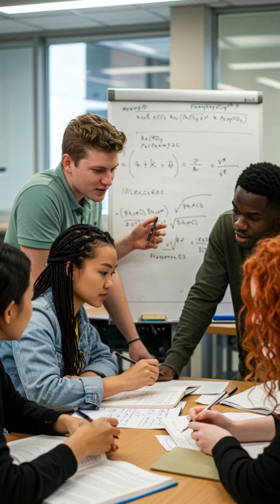Day 3.1 -Divisible by 13? Use This Trick!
Dividing by 13 is tough… unless you know this trick.
Learn a shortcut that helps you check 13-divisibility instantly, without calculators — and it’s so rare, even Google doesn’t list it.

📘 Inside this video:
✅ A 3-digit divisibility hack for 13
✅ Fast subtraction method
✅ Works mentally in under 5 seconds

📌 Follow @MasterEveryMath for daily shortcut gems.